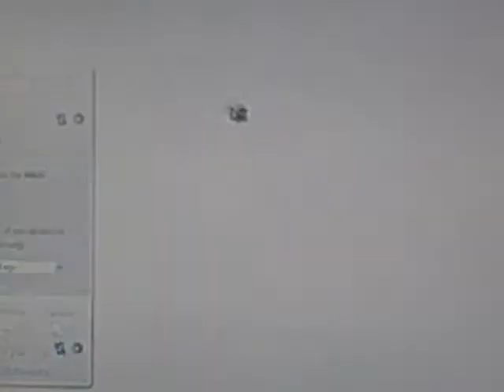NOAA Weather Radio: Severe Thunderstorm Warning(s) (EAS #16-17)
YES!! My first Double Header!!!